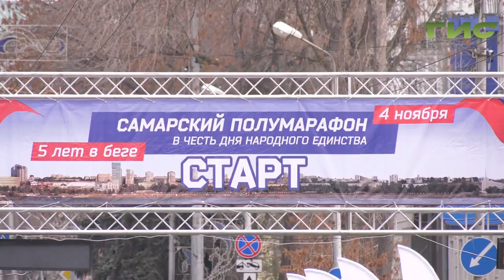В Самаре прошел легкоатлетический марафон "В беге мы едины"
О спорт, ты мир. В Самаре прошёл легкоатлетический марафон  "В беге мы едины", посвящённый Дню народного единства. Он закрыл  летний сезон самарских марафонов. На старт вышли около 2000 бегунов из 100 городов России. Впервые в программу соревнований включили и скандинавскую ходьбу. Спортивным духом пропитался и Андрей Горгуленко.